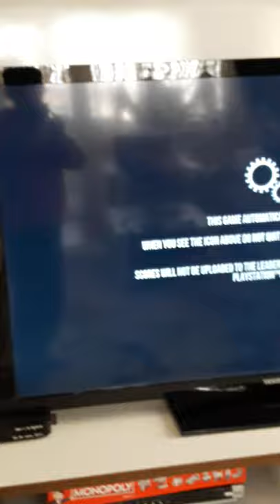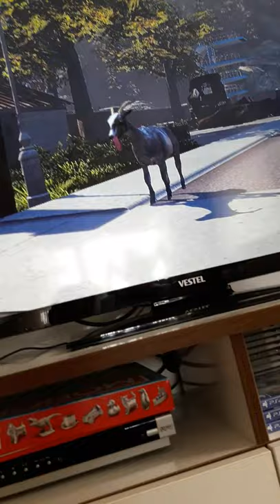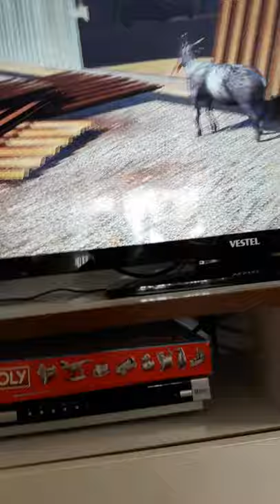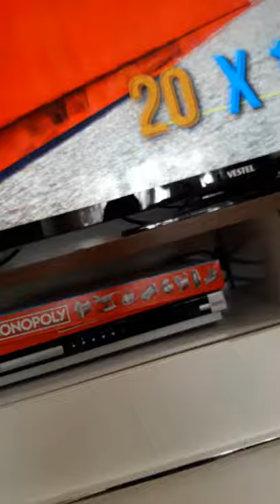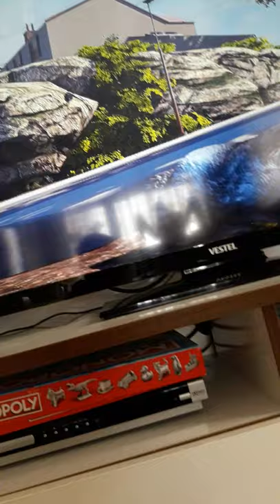Benzinlik diye birşey yok artık goat simulator goaty ps4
Keçi pilgor herşeyi yok ediyor ben bunu ps4de oynadım siz pc ve telefondan da oynayabilirsiniz